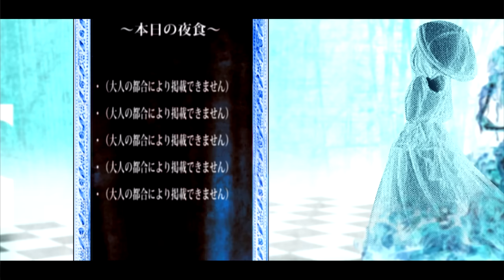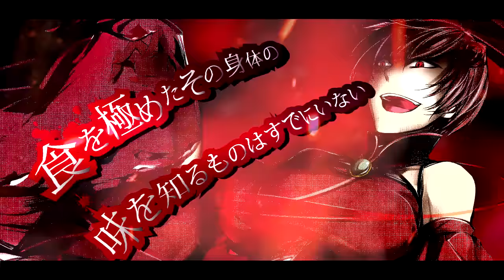【MEIKO ft. Kagamine Rin・Len】悪食娘コンチータ / Evil Food Eater Conchita【Fanmade PV】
LEE LA DESCRIPCIÓN/READ THE DESCRIPTION

Finalmente! Mi canción favorita de todo Evillious (y también mi cancion vocaloid favorita). Hace tiempo que quería hacer un PV para esta canción :) .
Use el VSQX de Im ryusouta para editar la canción en algunas partes. Y gracias a RPMizu por su ayuda gramatical para los subtitulos de la canción.
Eres libre de agregar tus propios subtitulos, solo recuerda darme créditos por el video.

Finally! My favorite song of all Evillious (and also my favorite vocaloid song). A long time ago I wanted to make a PV for this song :).
I use Im ryusouta´s VSQX to edit the song in some parts. And thanks to RPMizu for her grammatical support for the subtitles of the song.
Feel free to add your own subtitles, just remember to give me credit for the video.

Music and Lyrics by Mothy
Illustration by Ichika
Intro Animation by Kyata [from the Conchita´s novel trailer]
Vsqx: Im ryusouta
Video by MarioGagabriel